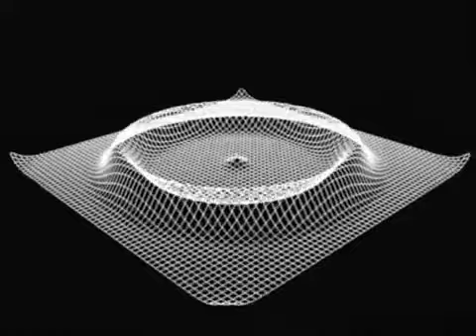Cream I Feel Free HQ